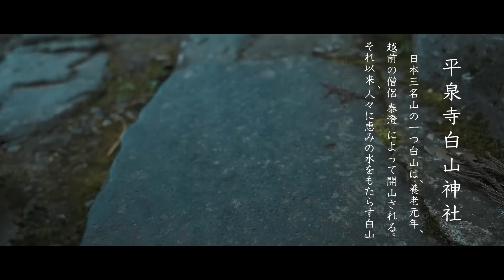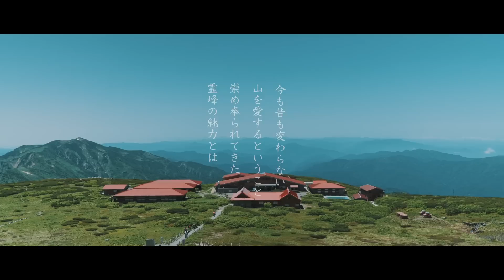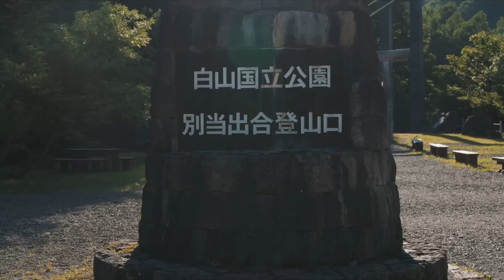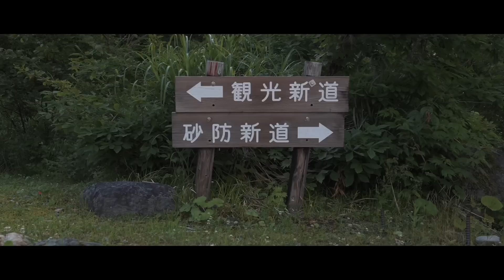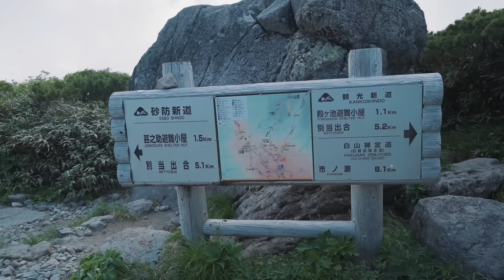【2023年登山】白山の歴史と魅力に迫る | 日本三名山・花の百名山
2023年7月上旬、マイカー規制のかかる中、霊峰白山に日帰り登山をしてきました。
古くより信仰されてきた白山の魅力を探ります。

◾︎ACCOUNT / アカウント
 ・TAKE

感想は是非コメントにてお知らせください。